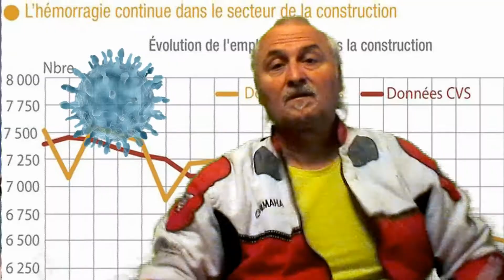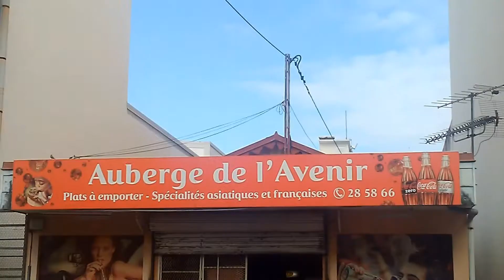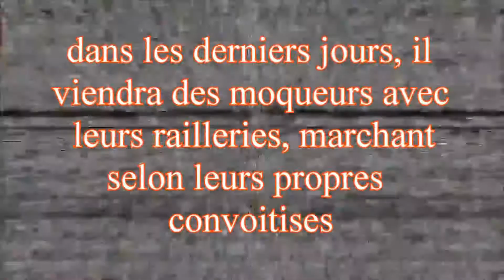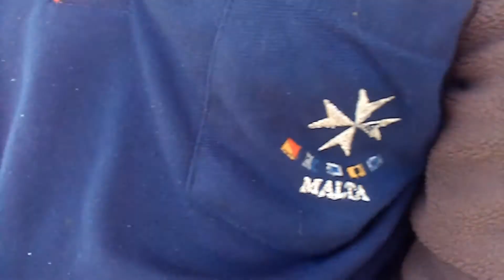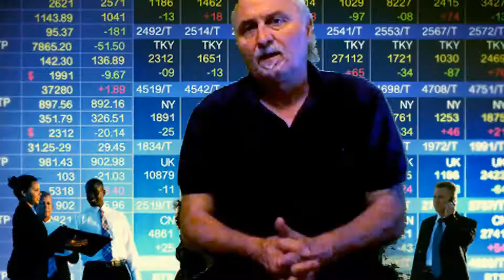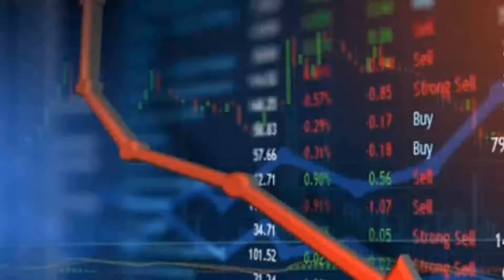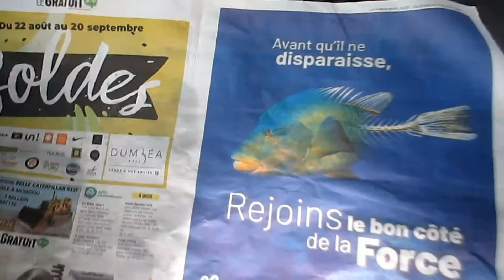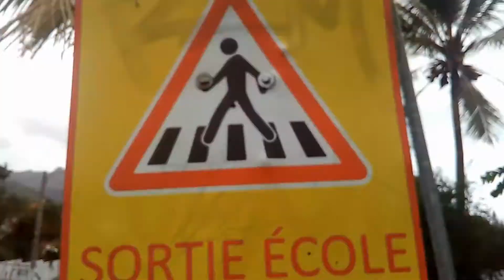Province Sud == Province Sûr ? ? ?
3 raisons d'être heureux en Province Sud :
a) -   c'est une terre de partage et de parole
b) -  c'est une terre d'avenir en confiance
c) - et c'est une province sûr.